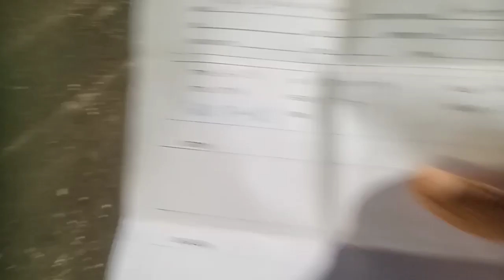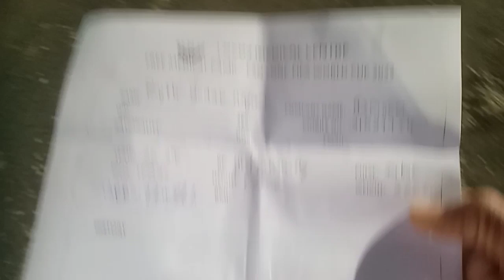Doha Qatar fifa world 🌍 cup projector stadium 🧑fifa world Vlogs video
Doha Qatar fifa world 🌍 cup projector stadium 🧑fifa22 world Vlogs video, knowledge RAJESHvloge,
YouTube search,